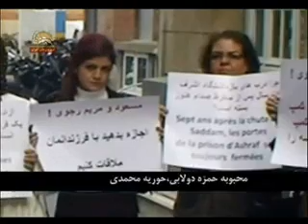دست و پا زدنهاى مسخره عليه رزمندگان آزادى در اشرف -2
دست و پا زدنهاى مسخره عليه رزمندگان آزادى در اشرف
پخش ازسيماي آزادي تلويزيون مقاومت ايران 10تير 89